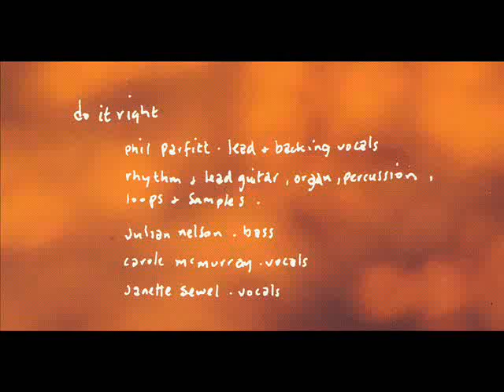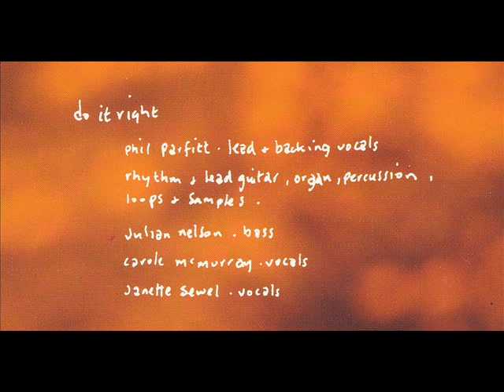Oedipussy - Do it right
Taken from the classic "Divan" album - the debut album from ex-Perfect Disaster frontman Phil Parfitt's new outfit. Oedipussy released three singles and Divan in 1994. before splitting in 1995. The album "Divan" including notable collaborators including Terry Bickers (House of Love) and Jason Pierce (Spiritualized). A second album was recorded but never released. Phil Parfitt is set to release his his debut solo album in the near future.